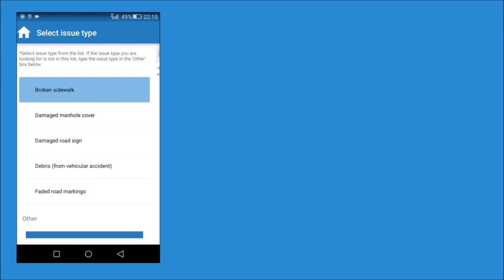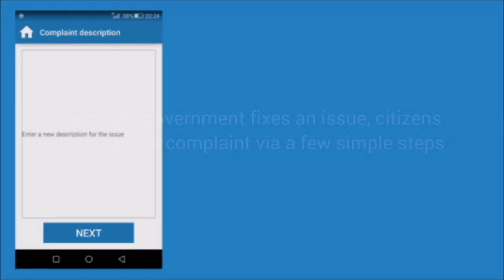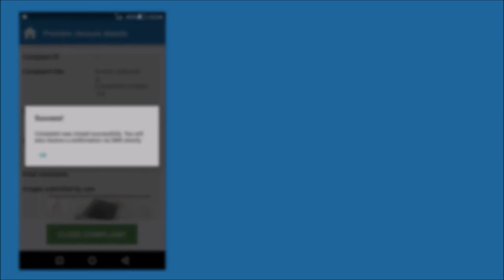What is Spotlight? Full version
Spotlight is a complaint management solution which enables citizens to report infrastructure and environment issues along with photo/video evidence and accurate GPS locations, monitor the status of the report and provide feedback on the solution provided once the issue is resolved by the government. The app includes features such as allowing citizens to view issues around them,  add comments, photo/video evidence, etc. to existing reports; and vote for which issues they wish to have resolved first.